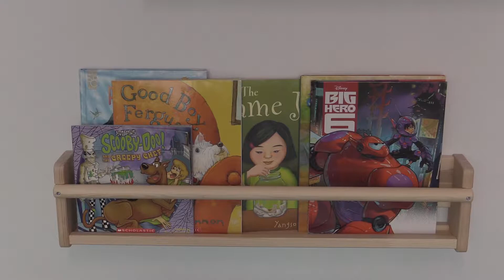Zebra Centre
Sam Dover and Kim Clark Two of the Zebra Centre's lead child advocates, talk about Statistics Canada data that shows sexual crimes against children are on the rise.